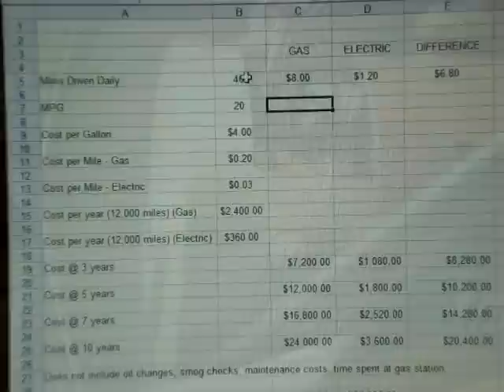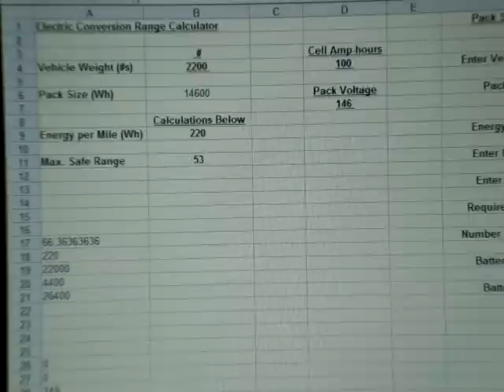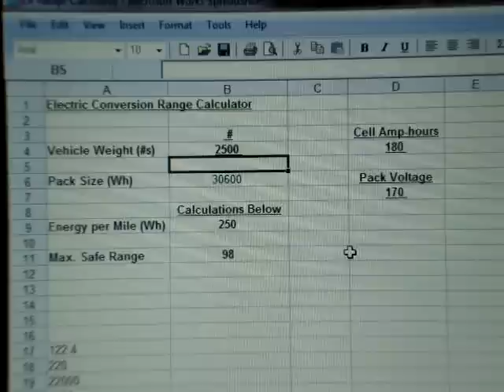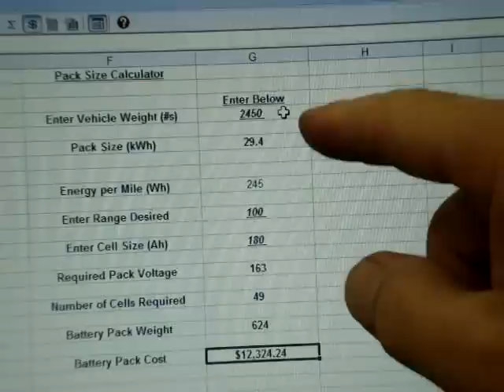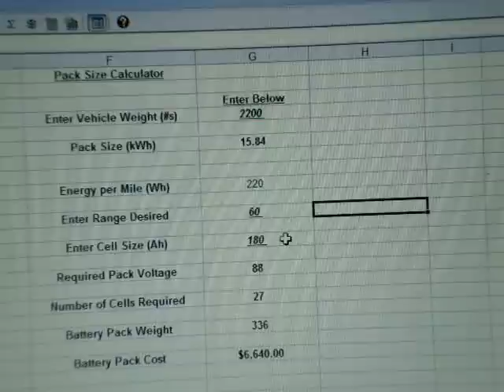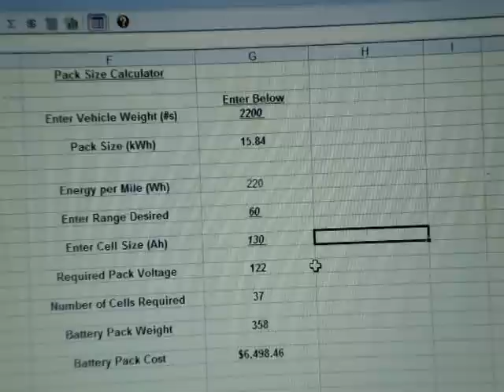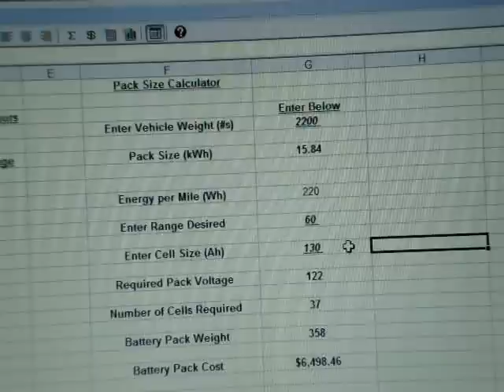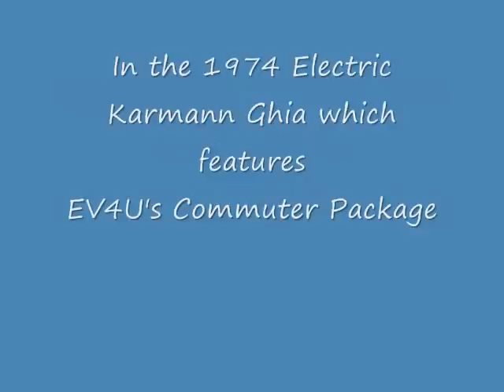DIY Electric Conversions - DC Motor Brushes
In this episode we look at brushes.  Also a look at spreadsheets for calculating range, battery pack size, etc.  Next week we take a freeway run in the Electric Karmann Ghia.
This video was filmed in 2012 components used may not be what is currently used for a current conversion.